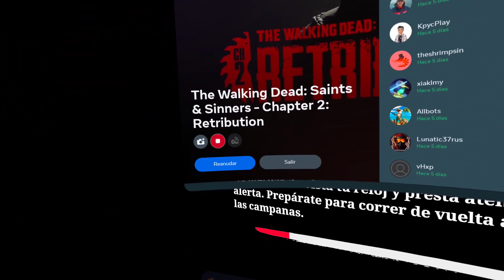THE WALKING DEAD S&S 2 Hospital y base militar